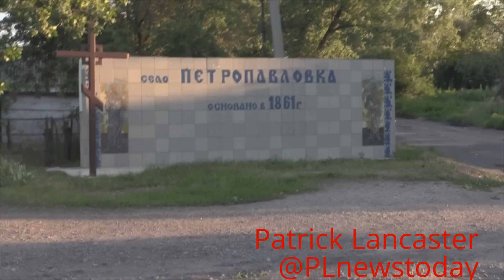Large pieces of wreckage from MH17 still on site after one year has passed. Why?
PLEASE REMEMBER I AM AN INDEPENDENT JOURNALIST THEREFOR ONLY FUNDED BY YOU MY VIEWERS.